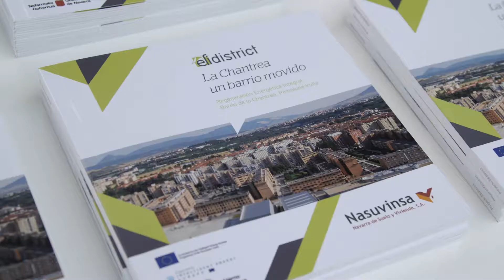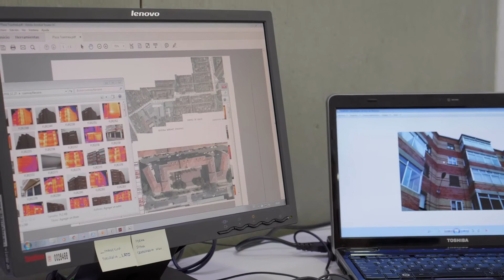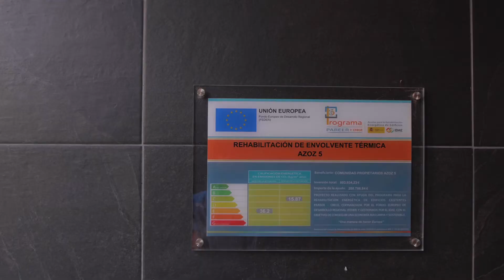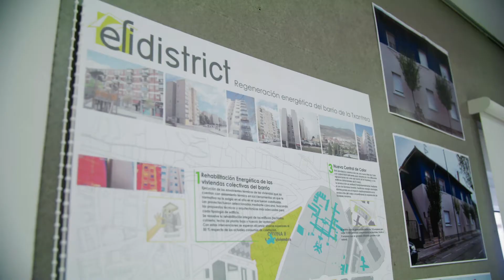Building energy renovation in La Txantrea (Pamplona): a dynamic community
A best practice co-financed by the European Regional Development Fund - ERDF.